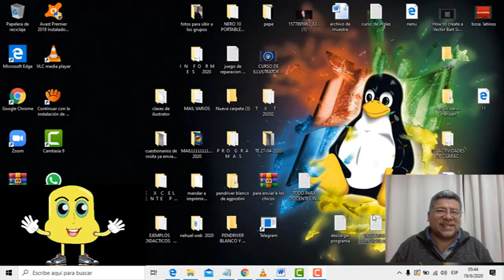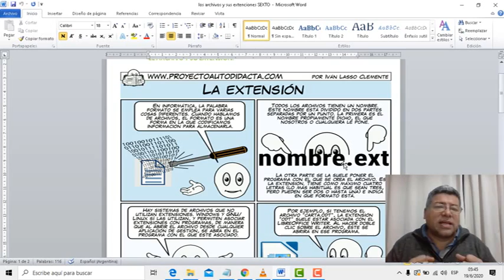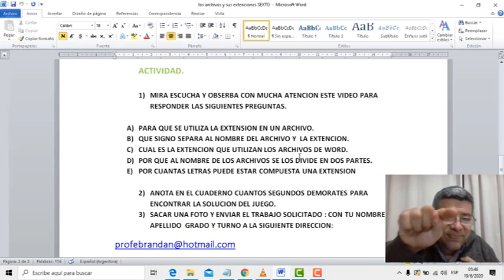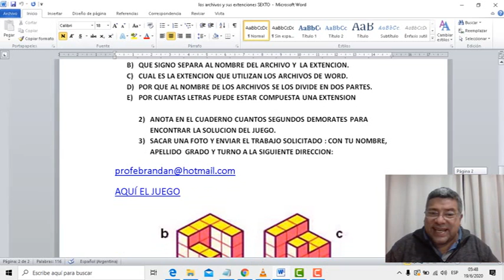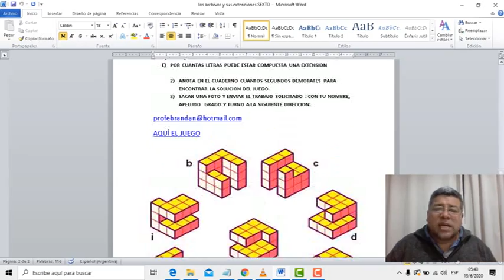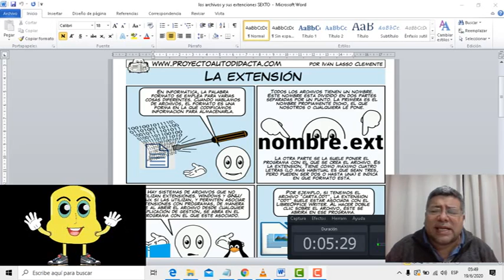SEXTO La Extensión de los Archivos